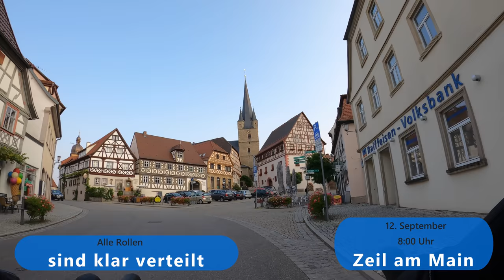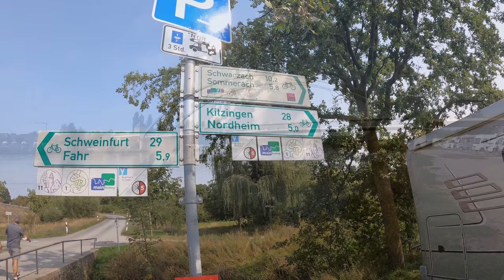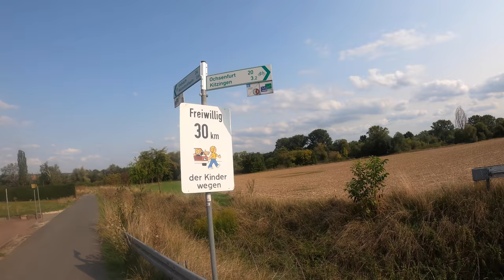Meine Spätsommerradreise 2020 | Tag 8 | Alles läuft nach Plan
Meine 3te Radreise des Jahres.
Eine nahezu perfekte.  Aber schaut selbst.
Von Sand am Main nach Ochsenfurt.
114 km auf dem Premiumradweg.